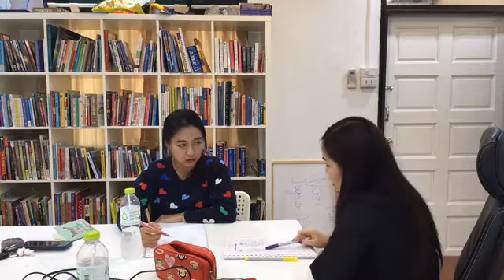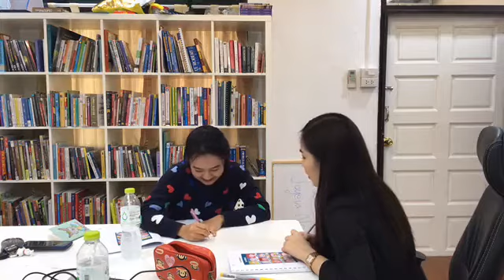Live สด จากคอร์สส่วนตัวที่โฮมออฟฟิศแพรวค่ะ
Live สด จาก "คอร์สส่วนตัว" ที่โฮมออฟฟิศ